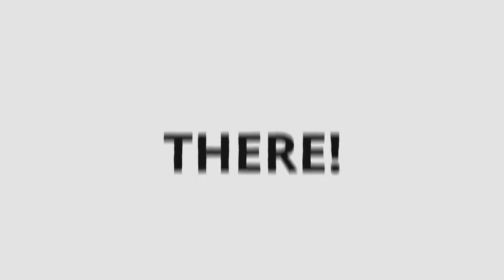In Christ Alone | Romans 8:1-11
Recording Date: June 6, 2021 Morning Service

We will be more than happy to talk to you!

We are currently in the process of finding a preacher of God.

Rev. Josh Hughes is the pastor at East Side Baptist Church.